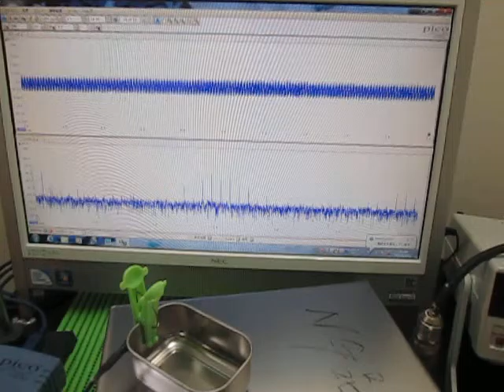オリジナル超音波実験 ultrasonic-labo